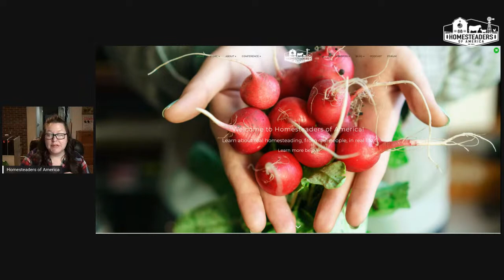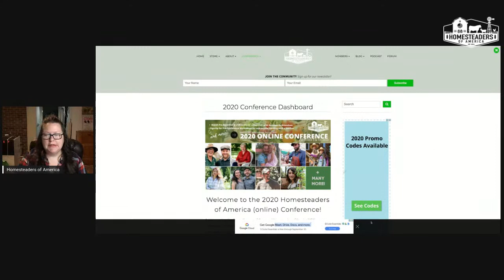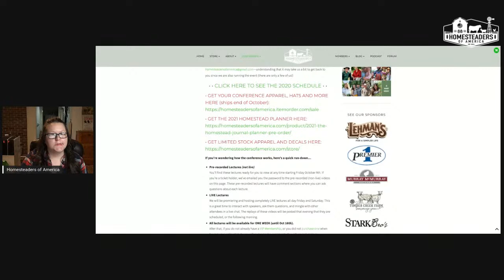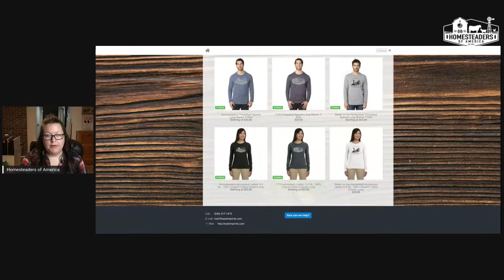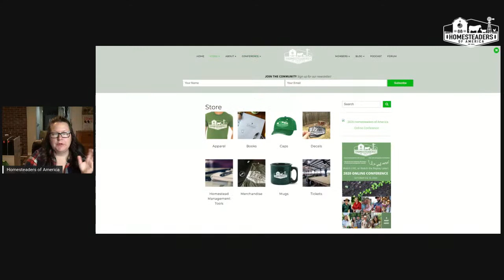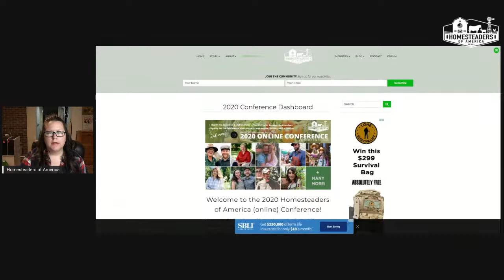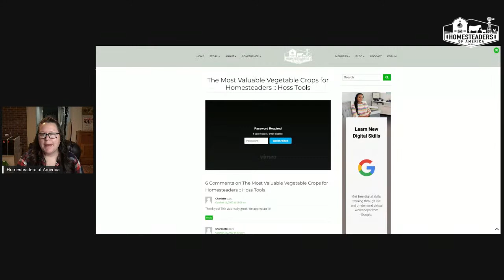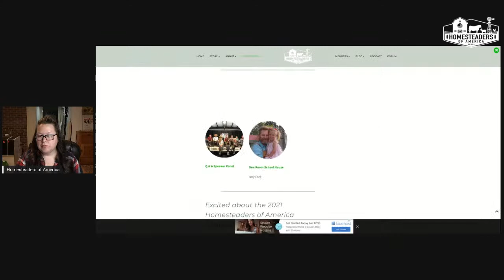2020 Homesteaders of America Conference RECAP! | Virtual Conference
Join in LIVE at 9 am EST as we give a 2020 Homesteaders of America Virtual Conference recap!

You still have time to watch the conference this week!

• • THIS WEEK'S GARDEN TOUR COLLABORATORS • •